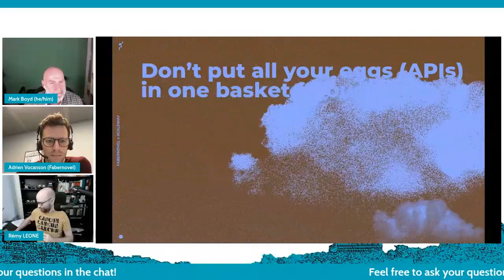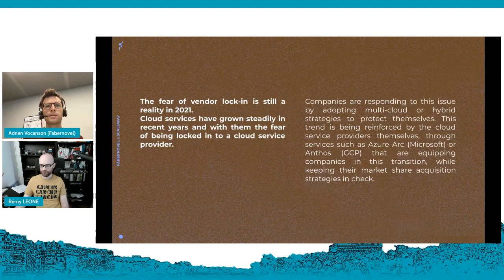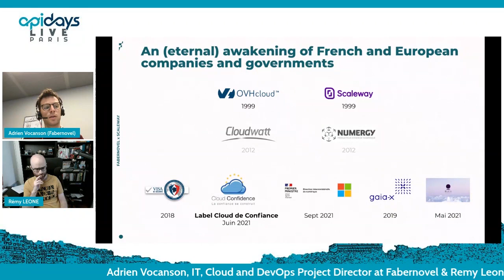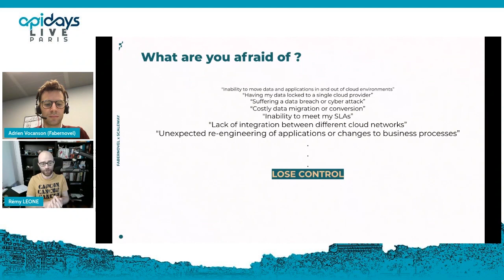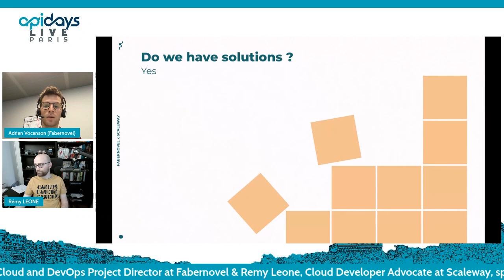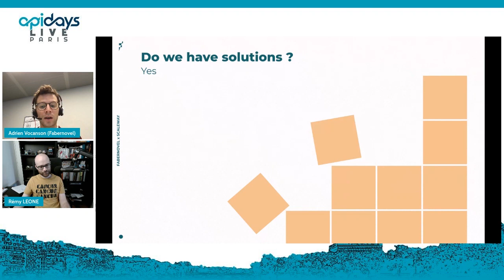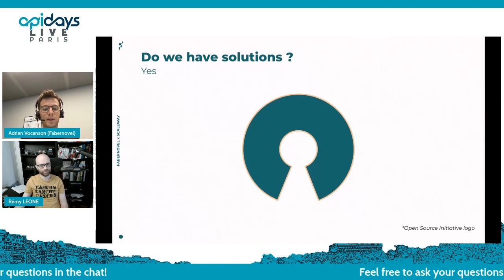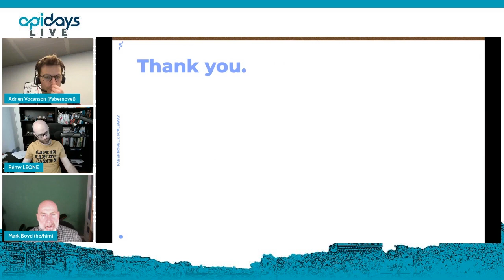Apidays LIVE Paris 2021 - Don’t put all of your APIs in one cloud By Adrien Vocanson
Don’t put all of your APIs in one cloud
Adrien Vocanson, IT, Cloud and DevOps Project Director at Fabernovel &
Justin Briard, Solutions Architect at Scaleway